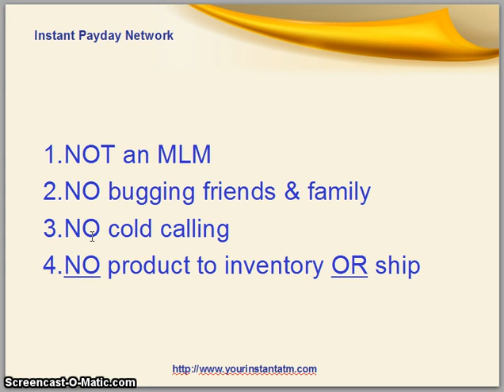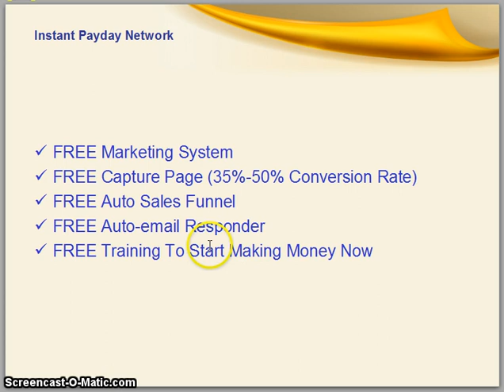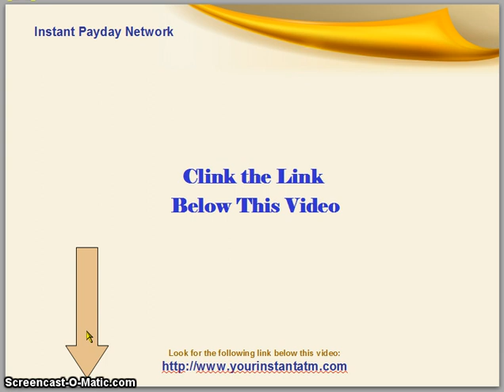Don't Buy Lead Generation Pro by Richard Dacker - Lead Generation Pro Review Video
Don't Buy Lead Generation Pro by Richard Dacker -  Lead Generation Pro by Richard Dacker Review Video
This Lead Generation Review is exactly about that. Lead generation through online strategies.

What is Lead Generation Pro by Richard Dacker?  Let's see the Pro's and The Con's
This is Michael Murray, and this is a Lead Generation Pro by Richard Dacker Review Video.
I've been doing business online for a little over 10 years now.  Quite candidly, over 90% of product and program launches on-line either come up way short on delivering their claims or promises or are flat out scams. I'm not saying that Lead Generation Pro by Richard Dacker is a scam, I just want to highlight the pros and cons of this product.

Lead Generation Pro is a training system developed by Richard Dacker that will show you how to generate high quality leads and then sell them to offline businesses. Everything you will need to know to accomplish this is explained in an easy to follow step by step blueprint. Get the high quality leads that offline businesses will be begging (and paying top dollar) for quickly and easily by using the techniques explained in this Lead Generation Pro system.
The 6 part video series was created for you to act as a lead generation service to help businesses. Your goal is to provide businesses with high quality leads, without the huge volume. So instead of providing 10,000 leads of questionable quality, you can provide 10 leads, that really want a product or service, similar to the ones being offered by your client.

Lead Generation Pro Detailed Overview
With Lead Generation Pro you will be able to step in and help offline businesses with their biggest obstacle - marketing. Most businesses just don't have the time (or knowledge) to effectively market their own businesses and are looking to hire people to do this for them - this is where you come in. Instead of giving them large lists of leads that do not convert (the way many lead companies do) you will be offering them small lists of qualified and targeted leads. To get these quality leads all you need to do is follow all the techniques that are outlined in Lead Generation Pro. Everything you need to know is explained in six training videos:

Video 1 - You will get a complete overview of what lead generation for off-line businesses actually is.
Video 2 - You will learn how to find businesses to offer your leads to.
Video 3 - You will learn how to set up the system.
Video 4 - You will learn how to use Adwords to find qualified and interested leads.
Video 5 - You will learn how to generate local leads.
Video 6 - You will learn how to find leads that can be used by both online and offline businesses.

It doesn't matter what your current experience level is - you will be able to understand and implement these techniques. Just follow the step by step blueprint and you will be able to start this lucrative business - once you know the techniques it really is a simple process.

Pro 's - People who have gained access to Lead Generation Pro love that this is a totally new concept. They like providing offline businesses with what they need at a very good profit. Others like how easy it was to follow along with the training - some of them have never done lead generation before and are truly amazed at how simple it is to do. If you are looking to start a business that is a little bit different from the same old same old, then you will want to check out Lead Generation Pro.

Con's - This program has a few years of history and some happy customers, but finding the clients is very time consuming, especially if you choose to market offline to "brick and mortar" clients. And of course that involves one-on-one selling and talking to prospects.  For many people, that is a dreaded part of doing business, so if you do not want to talk to potentials either on the phone or in person, this would definitely not be the business for you.  The videos make it sound simple to find leads and potential customers, but that remains to be seen. Could be a lot of work with little return.

The Cost: One time payment of $37 with money back guarantee

If, on the other hand you are looking for an EASY and HONEST way to make $400 per day with a FREE system, just
You get a: